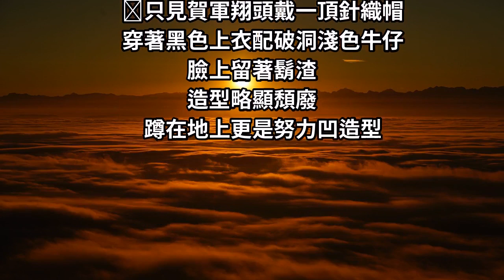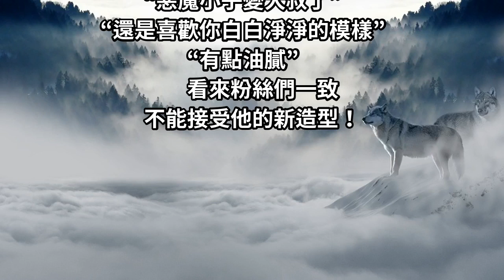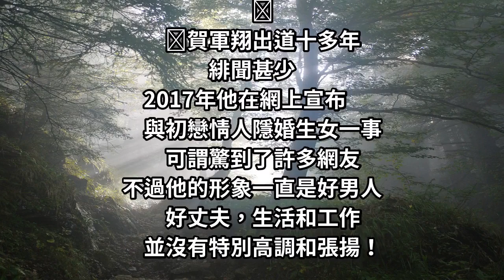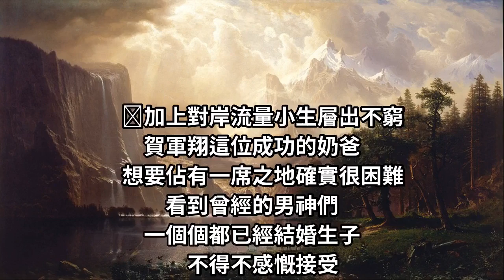賀軍翔曬近照鬍子邋遢老氣，網友感慨：又一童年男神變油膩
台灣男星賀軍翔在微博曬出兩張自己的近照，曾有“台灣第一花美男"的他如今也變成了一名油膩大叔。 3月14日，台灣男星賀軍翔在微博曬出兩張自己的近照，曾有“台灣第一花美男"的他如今也變成了一名油膩大叔。